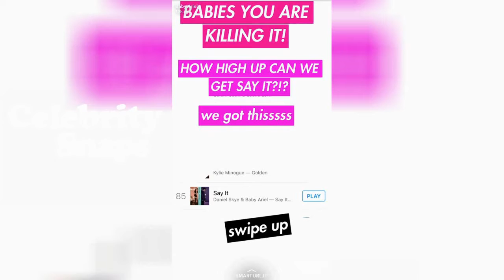Baby Ariel Snapchat Stories | March 30th 2018